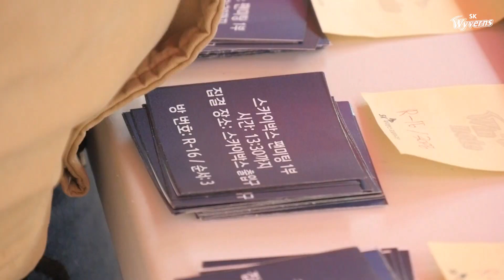2018 THANK YOU FESTIVAL 땡큐 페스티벌 H/L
2월 1일 팬들과 함께한 THANK YOU FESTIVAL!
우승의 기쁨을, 올 한해 마무리를, 팬들과 함께 할 수 있어 행복했습니다❤️